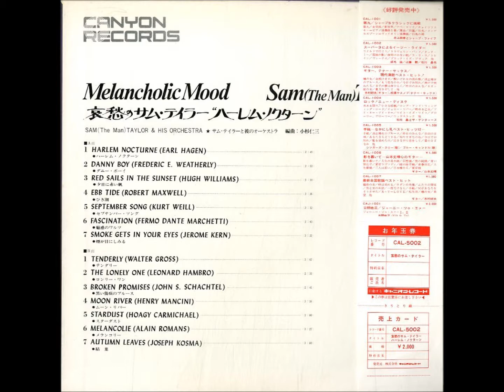サム・テイラー 「ひき潮」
Melancholic Mood        Sam 'The Man' Taylor
哀愁のサム・テイラー　ハーレム・ノクターン

サム・テイラーと彼のオーケストラ

発売元：株式会社キャニオン・レコード　CAL - 5002
昭和45年12月発売　　￥2,000

録音：1970年9月26日
レコーディング・ディレクター：勝田洋二
レコーディング・エンジニア：黒田勝也